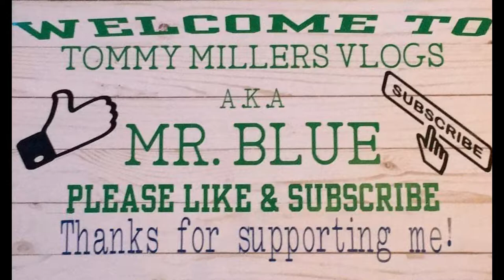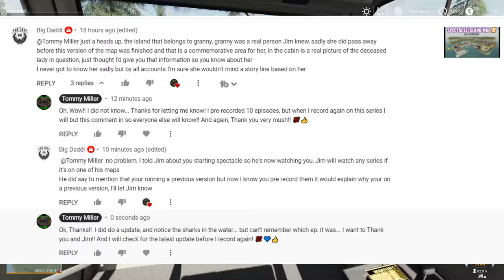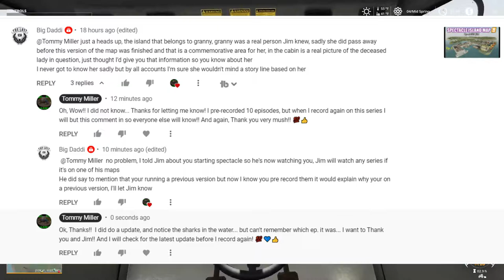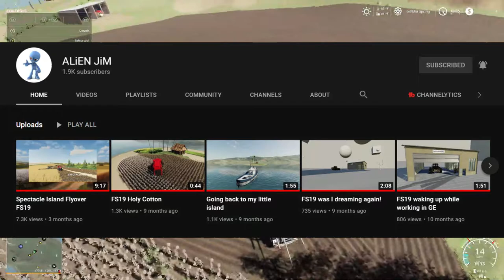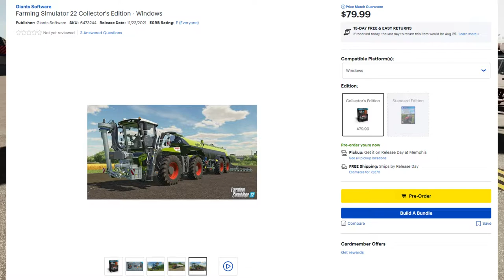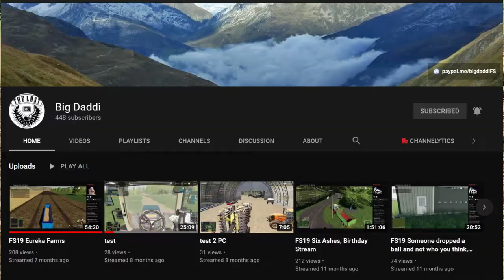Spectacle Island, Farming Simulator 19, FS19 Let's play, Ep. 11, Getting Ready To Plant!!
A very huge Thank you to Big Daddi and Alien Jim, Their links are below.

CASH-APP: $TommyMillerVlogs

My Mail:
Tommy Miller
57 Trailer City Road
Luxora, AR 72358